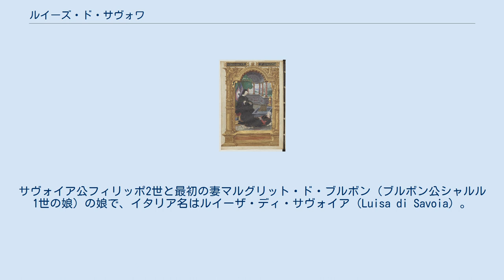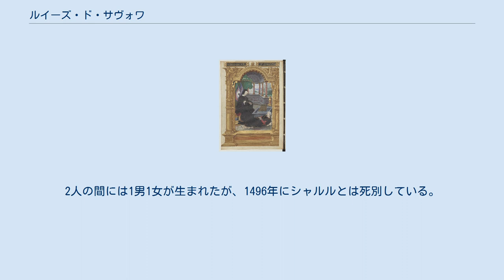ルイーズ・ド・サヴォワ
捕虜となった息子に代わりフランスを統治する王母ルイーズ・ド・サヴォワ、手前に寝そべるのは同盟者のスレイマン大帝 ルイーズ・ド・サヴォワ（Louise de Savoie, 1476年9月11日 - 1531年9月22日）は、フランス王フランソワ1世の母。
アングレーム伯シャルル・ドルレアンの妻。
サヴォイア公フィリッポ2世と最初の妻マルグリット・ド・ブルボン（ブルボン公シャルル1世の娘）の娘で、イタリア名はルイーザ・ディ・サヴォイア（Luisa di Savoia）。
サヴォイア公フィリベルト2世は同母弟、カルロ3世は異母弟である。
また、ルイ11世の王妃シャルロット・ド・サヴォワは叔母に当たる。
 ブルボン公シャルル3世の妻シュザンヌの死後にブルボン家の遺産を巡ってブルボン公と争い、ブルボン公を神聖ローマ皇帝カール5世の下へ走らせる原因を作った。
1529年、マルグリット・ドートリッシュと交渉して貴婦人の和約を結び、コニャック同盟戦争を終結させた。
 1488年2月16日、11歳の時にパリでシャルル・ドルレアンと結婚した。
2人の間には1男1女が生まれたが、1496年にシャルルとは死別している。